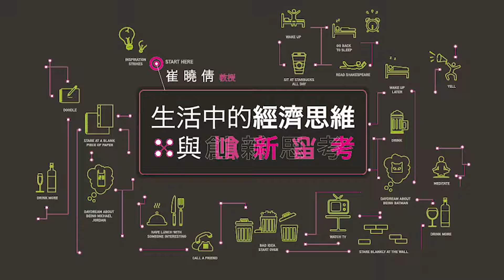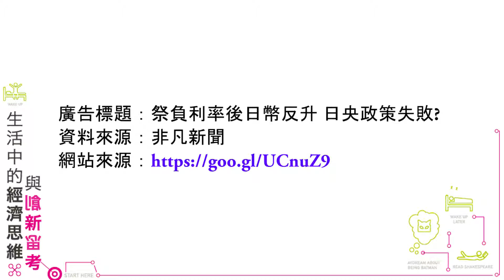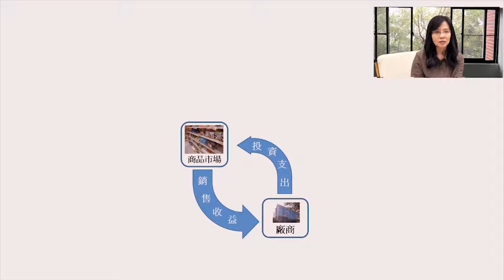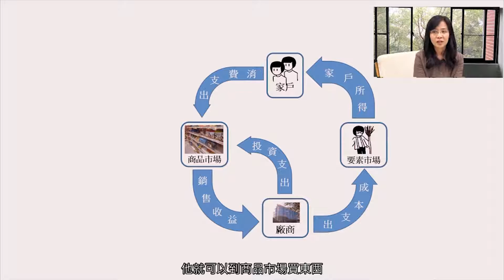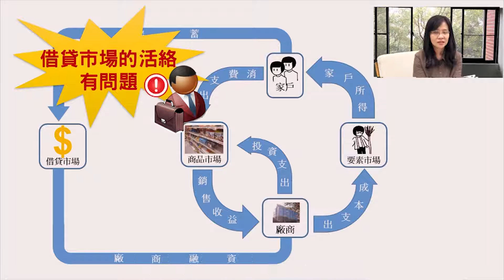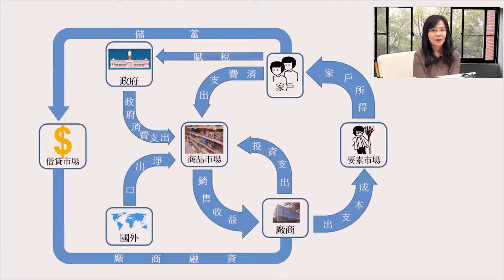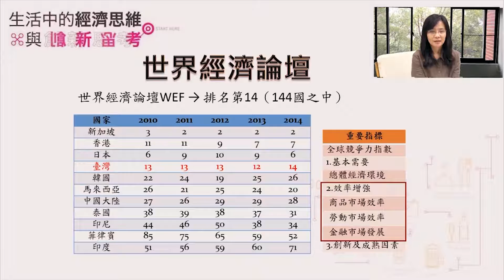生活中的經濟思維與創新思考 2-6如何幫台灣經濟做健康檢查?(字幕版)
如何幫台灣經濟做健康檢查?(字幕版)